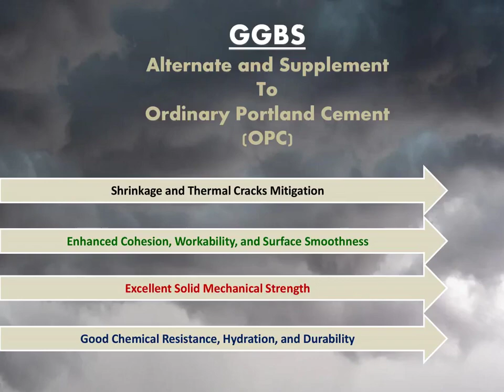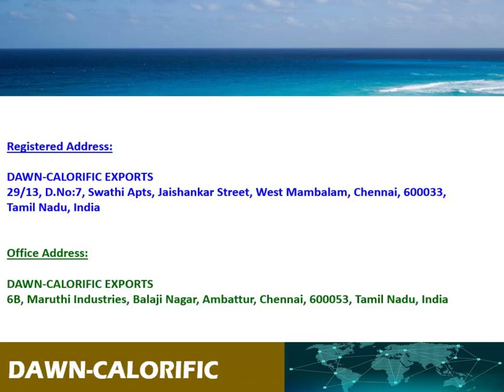GGBS Supply to Philippines Construction Industry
Background Music (BGM) Details:

Song:
🌙 Deep & Chill Night Free No Copyright Melancholic Beat Vlog Background Music | Moonlight by walen